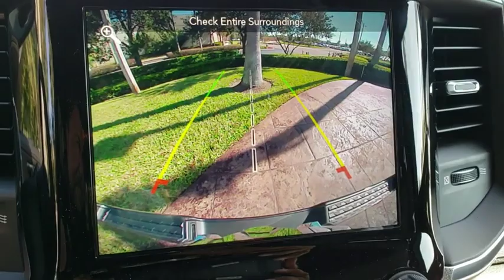2019 Ram 1500 Orlando, Hunter's Creek, Kissimmee, Windermere, Davenport, FL N706264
Granite Crystal Metallic Clearcoat New 2019 Ram 1500 available in Orlando, Florida at Central Florida Chrysler. Servicing the Hunter's Creek, Kissimmee, Windermere, and Davenport, FL area

Price does not include tax, title, license, document fees, or dealer installed accessories. =Price includes: $1,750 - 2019 Retail Consumer Cash **CK1 (excl WE). Exp. 01/02/2019, $1,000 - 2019 Big Finish Retail Bonus Cash 38CK9. Exp. 01/02/2019